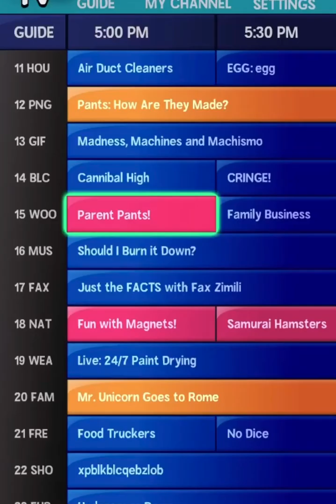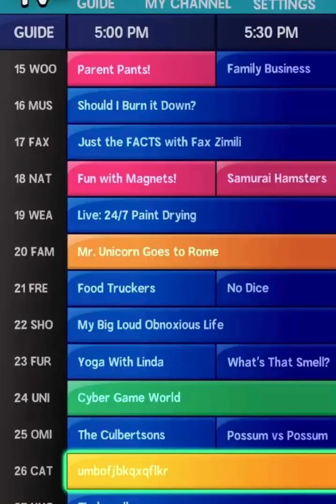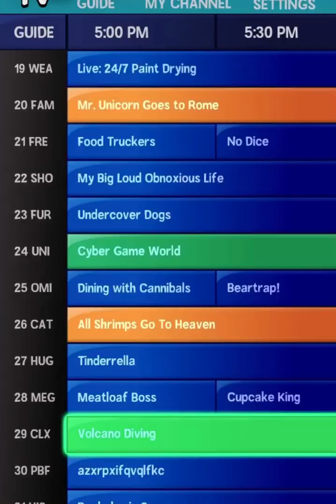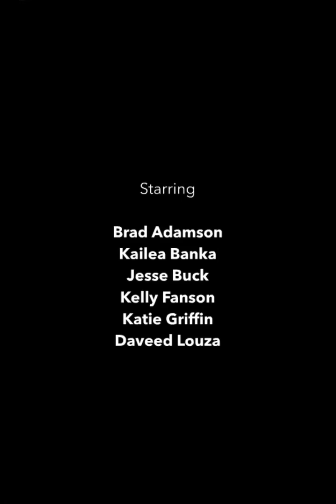Bitmoji TV S1 Ep2